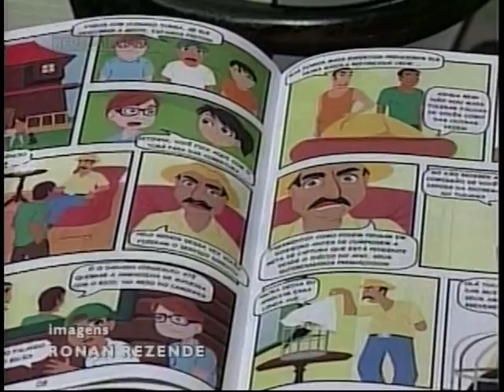VTS 01 1